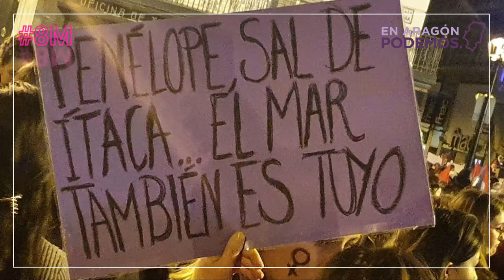Un nuevo 8M unidas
¡Las calles de Aragón han vuelto a llenarse un 8M2020 de miles de voces, todas unidas, clamando por IGUALDAD!

👌🏼Enhorabuena a todas las mujeres implicadas en su organización y a todas las participantes por una nueva cita memorable y llena de emoción🙋🏻‍♀️